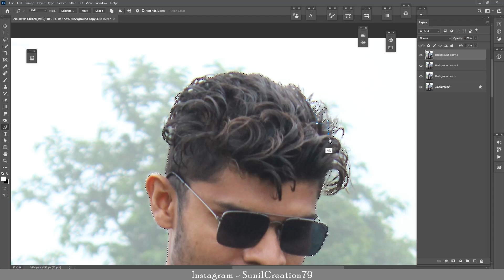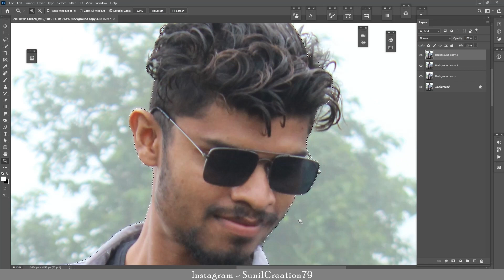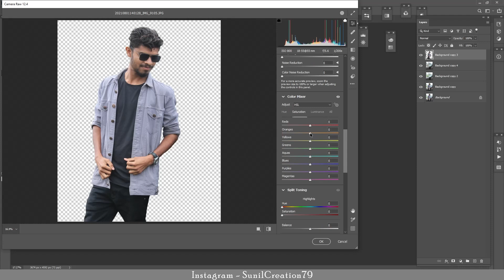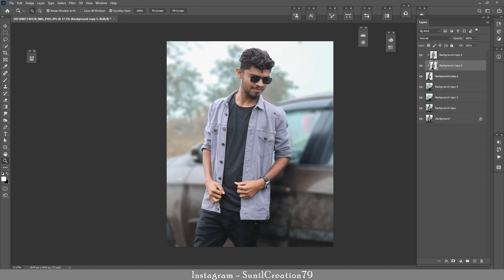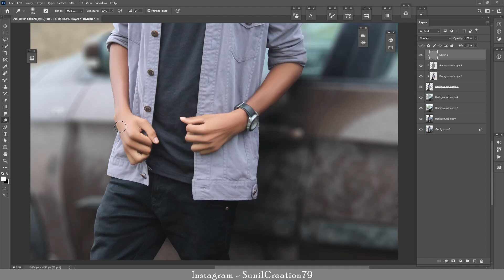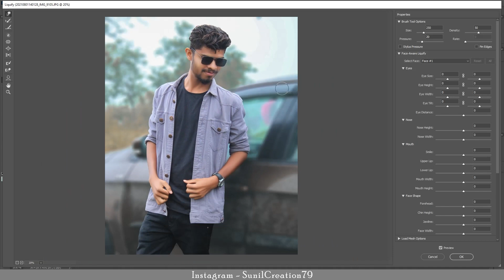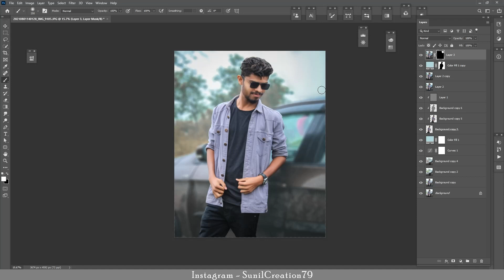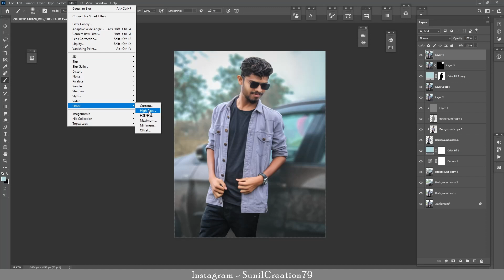Photoshop Editing | Retouching in Photoshop | Color Grading in Photoshop